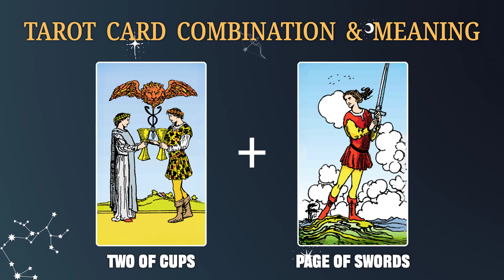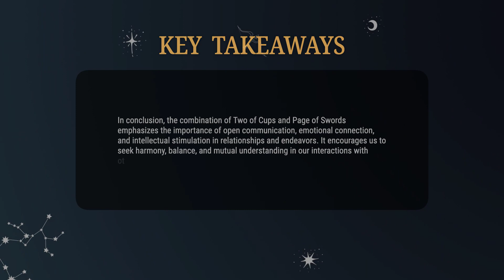Two of Cups & Page of Swords 💡TAROT CARD COMBINATION AND MEANING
In this video, we'll explore the various interpretations and symbolism of the tarot deck, helping you to gain a deeper understanding of the cards and their significance.
Whether you're a seasoned tarot reader or a beginner, this video is the perfect way to enhance your knowledge of tarot meanings.
So sit back, relax, and let's dive into the fascinating world of tarot!

In conclusion, the combination of Two of Cups and Page of Swords emphasizes the importance of open communication, emotional connection, and intellectual stimulation in relationships and endeavors. It encourages us to seek harmony, balance, and mutual understanding in our interactions with others.